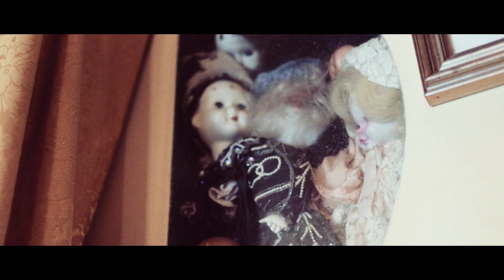Massimiliano Gallo Feat. MARTE - Amuri e Guerra (Versione Classica)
🎬 Soggetto, regia, riprese, montaggio:
      Massimiliano Gallo

🎭 Actors:
      Giuseppe Galluzzo
      Elide Filippone

🎼 Musica e Testo:
      Massimiliano Gallo

🎸 Arrangiamenti:
      Massimiliano Gallo
      Marco Lisci

🎧 Rec, Mix & Mastering:
      Massimiliano Gallo
      Marco Lisci

🙏Thanks:
      Mauro Patti
      Filippo Scibetta
      Andrea Sardo
      Casa di nonna Ciccina

      e Antistalking Telefono Aiuto
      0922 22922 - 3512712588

🏛 Location:
     Agrigento , Centro storico

📝 Lyrics:

Tu, Fora Dall’occhi
Ma D’intra Ì Vini
Ora Ti Movi Comu U Mari

Tu, Gioia E Duluri
Lassami Stari
Picchi St’amuri Duna Li Turmenti

Cori Miu, Dunni Mi Porti?
Vitti I To Occhi E Pirdivu A Mia

Gioia Mia, Amuri E Guerra
Finu Ni L’arma Iu Sentu A Tia

Iu, Sacciu Ca Moru
Si Nun Ti Viu
A Mia Manca Lu Rispiru

Tu, Cangi I Me Sogni
Cadinu I Stiddri
Si Tu L’amuri Ora Mi Lu Levi